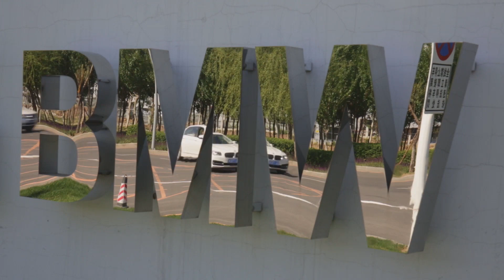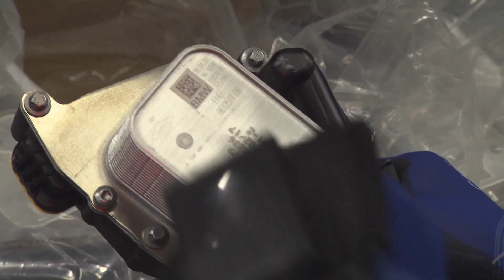BMW Brilliance Powertrain, Shenyang | AutoMotoTV